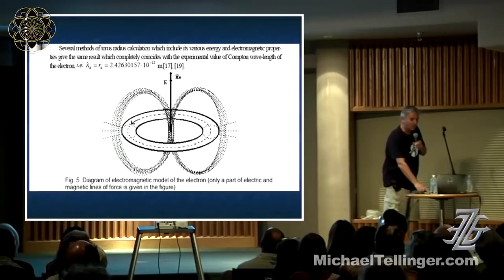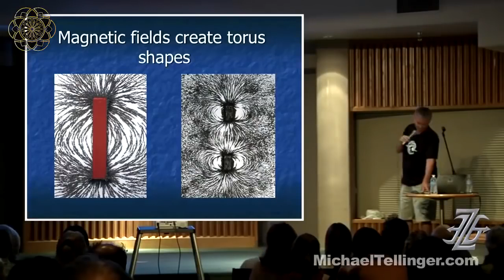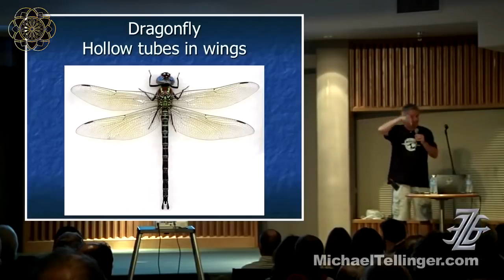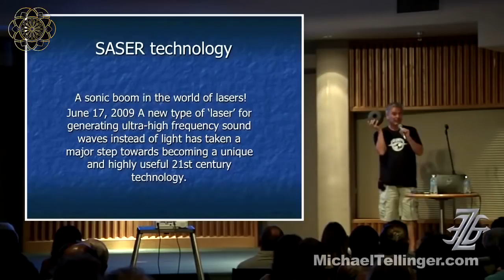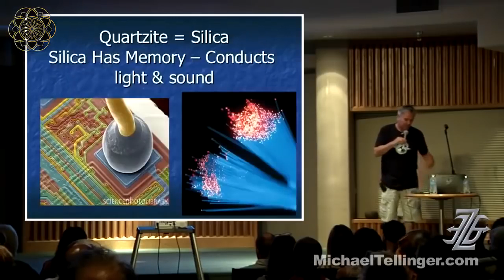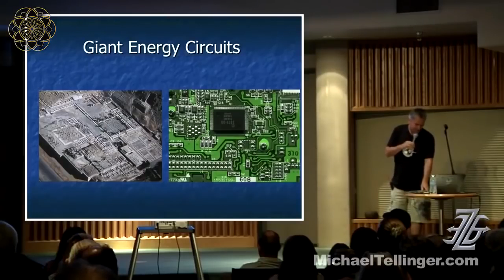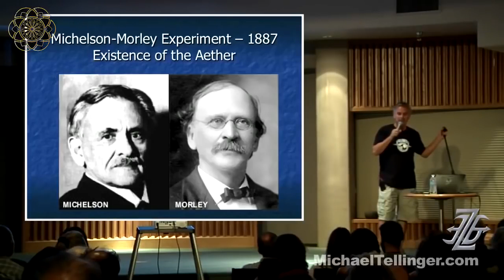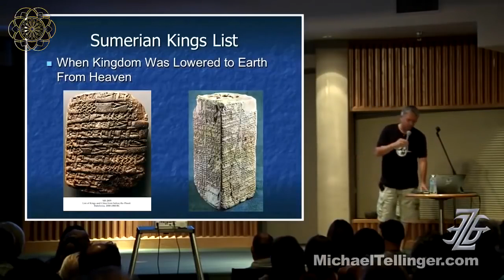200.000 Year Old Levitation Technology - Michael Tellinger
Michael Tellinger shares a new video from his 2017 Hidden Origins, Usa and Canada tour. This is the last hour of a 4 hour presentation in which he goes into the new science of sound, resonance, magnetism and SASER technology.

 Michael presents the mysterious cone shaped and torus tools which were used by the ancient civilisations to achieve unimaginable things, beyond the comprehension of most in the 21st century, who live under the false illusion that we are pinnacle of evolution and technology.

Once we realise that we have been manipulated and lied to for millennia as a species, it becomes easy to figure why and how such technology has been hidden from us.

Never before has everything made quite so much sense !!!

Michael Tellinger, is an author of six books, scientist and explorer, who has become a real-life Indiana Jones, making ground-breaking discoveries about advanced vanished civilizations at the southern tip of Africa. His continued efforts and analytical scientific approach have produced stunning new evidence that will force us to rethink our origins and rewrite our history books.

Michael is the founder of the global UBUNTU Liberation Movement of higher consciousness and the UBUNTU Party as a political front for this global movement, with members in over 200 countries.

Michael’s major contribution to the field of ancient discovery has been delivering the proof of the tools and artefacts that support his scientific findings. He discovered more than 10 million stone ruins that are not dwellings, but energy generating devices. His Torus Stone, that crashed the TSA security systems at DOHA International Airport in July 2013, has sparked the imagination of the global scientific fraternity in the quest for delivering a new free energy device to the people of the world.

Michael has toured the world sharing his research and the message of UBUNTU Contributionism, and has done countless presentations in over 150 cities and 200 venues since 2007. He has shared the stage with international researchers like Graham Hancock, Erich von Daniken, Jim Marrs, Robert Temple, David Wilcock, Bob Dean, Kerry Cassidy (Project Camelot), Dr. Seven Greer, Stanton Friedman (PhD), Andrew Collins, Klaus Dona, Valery Uvarov, Semir Osmanagic and many more.

He has become an international authority on the origins of humankind and the vanished civilizations of southern Africa. Scholars have told us that the first civilization on Earth emerged in a land called Sumer some 6000 years ago. New archaeological and scientific discoveries made by Michael Tellinger and a team of leading scientists, show that the Sumerians and even the Egyptians inherited all their knowledge from an earlier civilization that lived at the southern tip of Africa more than 200,000 years ago… mining gold.

Legal Information

If you want to help us, please support us by subscribing to our channel NaTuber Tv, like, comment, and share this video, to as many people you can, for a Better, Peaceful World, For EVERYONE, including ANIMALS as well !!! Thank You Very Much !!!

For more Healing Art, copper coils, shapes, designs, DIY projects, Tutorials and Plasma Technology you can visit our Youtube channel